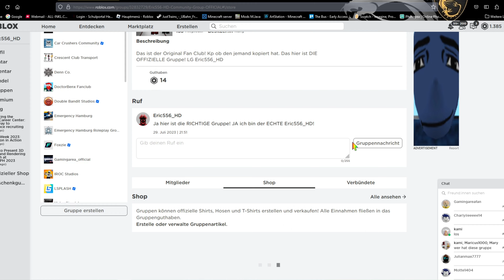Der ADAC läuft wieder auf Hochturen | Notruf Hamburg #34